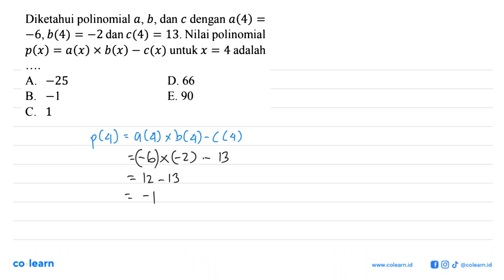Diketahui polinomial a, b, dan c dengan a(4)=-6, b(4)=-2 dan c(4)=13. Nilai polinomial p(x)=a(x) ...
Diketahui polinomial a, b, dan c dengan a(4)=-6, b(4)=-2 dan c(4)=13. Nilai polinomial p(x)=a(x) x b(x)-c(x) untuk x=4 adalah .

Topik atau Materi: Operasi Pada Suku Banyak - Polinomial - ALJABAR - Matematika Kelas 11 SMA - K-13 Revisi

00:00 : Bedah Soal
01:00 : Konsep, rumus dan pengertian Operasi Pada Suku Banyak
01:18 : Langkah penyelesaian soal
00:08 : Jawaban akhir
00:38 : Penutup